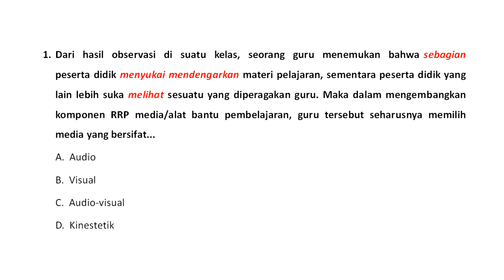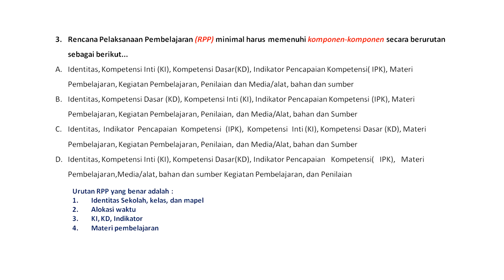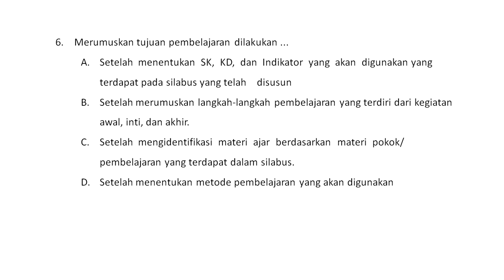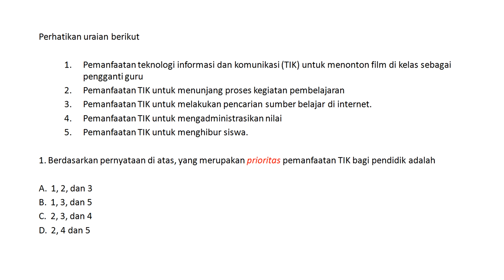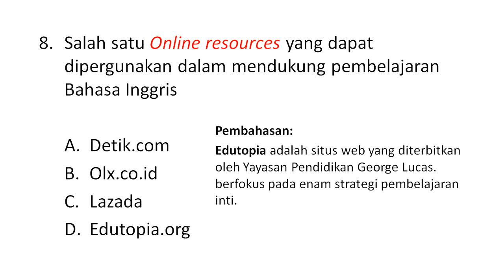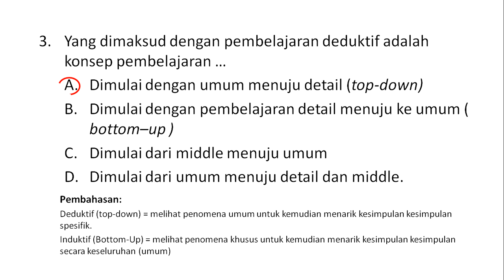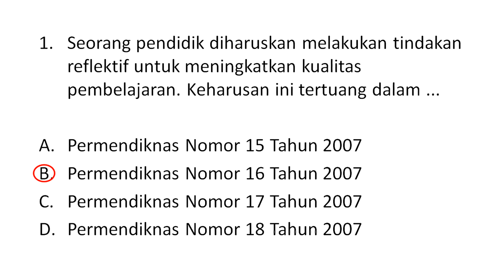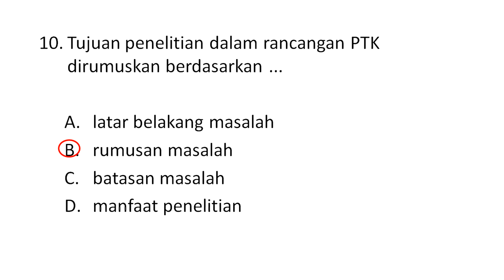LATIHAN SOAL PPPK 2021| SOAL TEKNIS/PEDAGOGIK - PART 2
Kali ini contoh-contoh soal yang kami jelaskan lebih bervariasi tapi masih dalam ruang lingkup kompetensi pedagogik. semoga bermanfaat. !

Video terkait:
SEPUTAR PPG DALJAB/PRAJAB